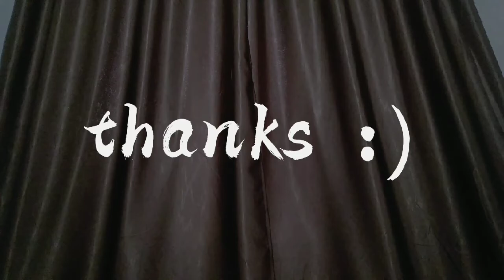Summary of "Flipped" book by Wendelin Van Draanen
FARIDA
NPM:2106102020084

This video was made to fulfill a literal reading task.

"Flipped" is a novel written by Wendelin Van Draanen in 2001.